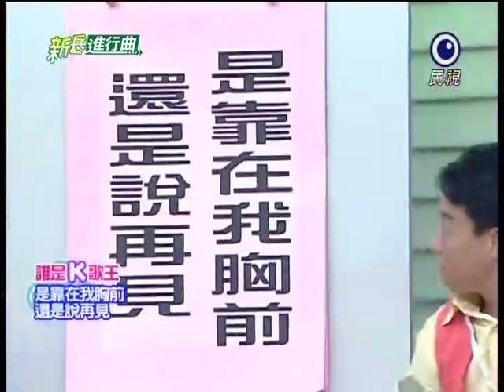[艾成] 20110915 新兵進行曲